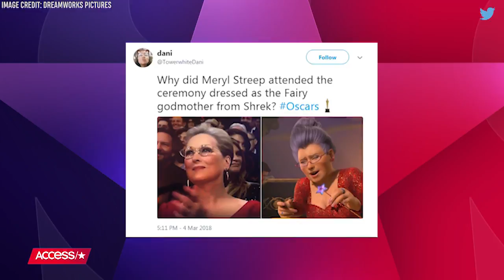Meryl Streep Channeled The Fairy Godmother From 'Shrek 2' At The Oscars & Fans Loved It | Access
Totally twinning! Meryl Streep bore a striking resemblance to the fairy godmother from "Shrek 2" at the 2018 Oscars, and social media loved it! While it's impossible to unsee the similarities between the Hollywood icon and her animated lookalike, Tiffany Haddish seemed to take the likeness as more than just physical!